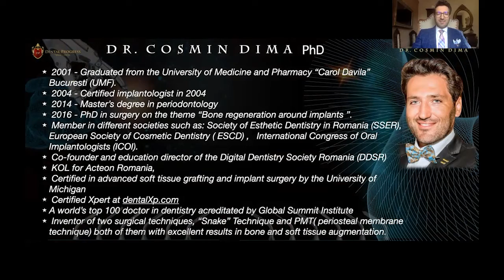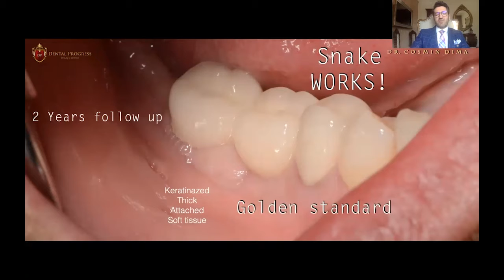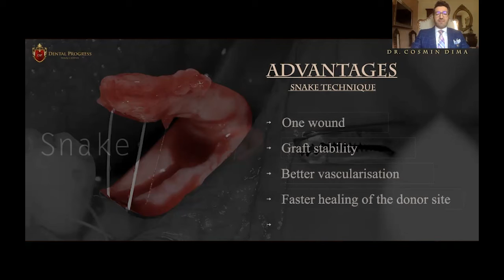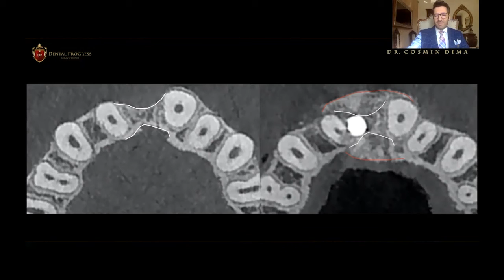Dr. Dima Cosmin - Esztétika az implantátumok körül. Új technika!